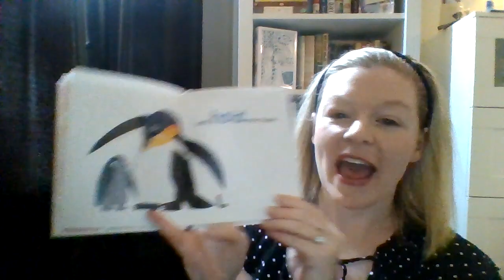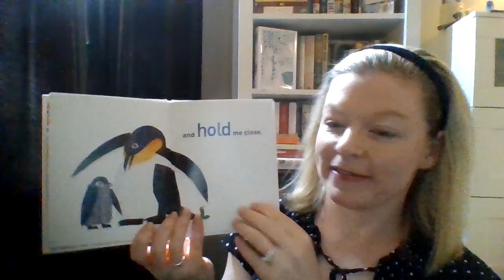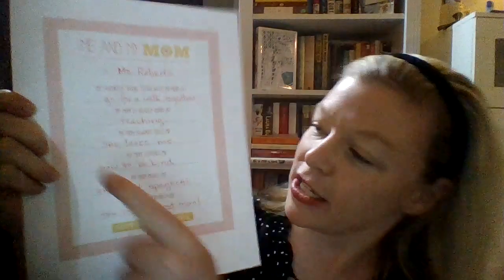I Love My Mom: Storytime with Ms. Roberts